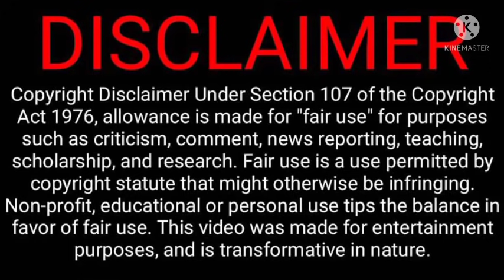2Moons2 The Series Explained in Hindi *Epi 5* | BL | BL Drama Explained in Hindi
2Moons2 The Series Explained in Hindi *Epi 5* | BL | BL Series | BL Drama Explained in Hindi

Hello friends 💜 in this video I will give a Hindi explanation of 2Moons2 the series (ep 5) which is Thai romance, friendship, comedy BL drama

Starring

•Benjamin Brasier

Teerapat Ruangritkul

Archen Aydin

Kornchid Boonsathitpakdee

Naret Promphaopun

Woranart Ratthanaphast

2Moons2 explained in Hindi ep 5
2Moons2 BL Drama explained in Hindi
2Moons2 the series Thai drama
2Moons2 the series episode 1 eng sub
2Moons2 episode Hindi explained
2Moons2 Thai BL Drama Hindi Explanation

Theory of Love Explanation in Hindi :-

Note- All the images/pictures shown in this video belongs to all the respected owners and not me